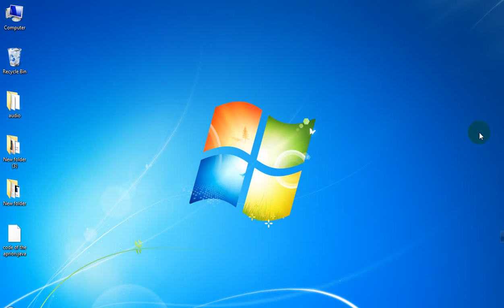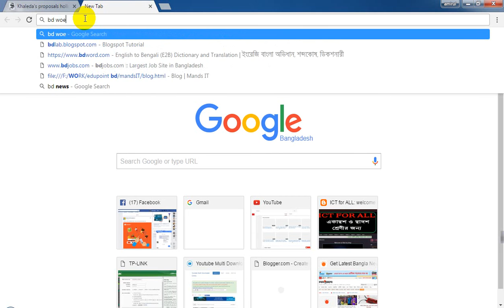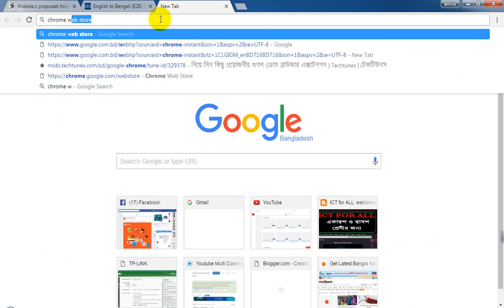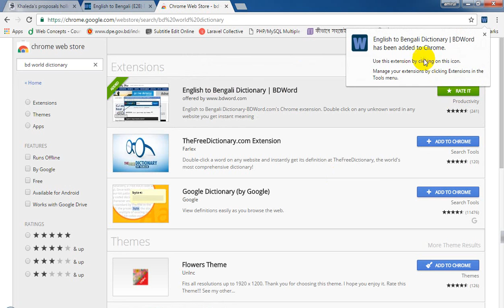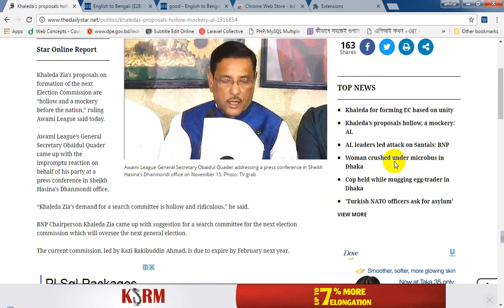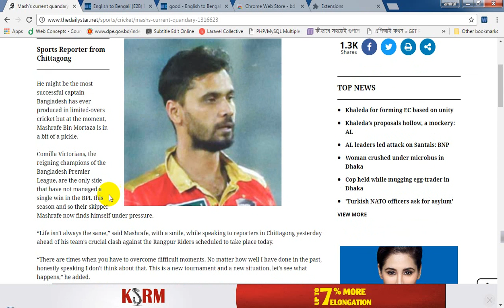E2B dictionary use in online